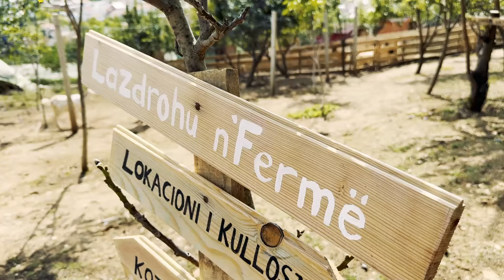Fjeta në "Tree House"! Shihni Çfarë Ndodh Kur Zgjohemi në Fermën Lazdrohu! 🌳👀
Zbuloni magjinë e fermës Lazdrohu përmes syve të një fëmije që kalon një ditë të paharrueshme! 🌞 Pas një nate të qetë në shtëpizën e pemëve, ai zgjohet me energji dhe fillon aventurën e tij në fermë. Duke shoqëruar qenushen Bora 🐶, ai shetit në pyllin pranë fermës, kujdeset për lule 🌻, dhe u jep dashuri kafshëve tona të dashura 🐇🐓. Kjo video është një udhëtim i veçantë që shpalos bukuritë dhe këndet unike të fermës Lazdrohu. Ejani dhe shijoni këtë eksperiencë të veçantë, ku fëmijët dhe natyra bëhen një! 🌿✨